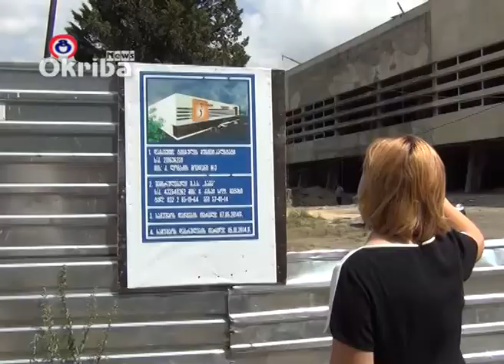მაჟორიტარი დეპუტატი ინფრასტრუქტურული პროექტების განხორციელებით დაინტერესდა